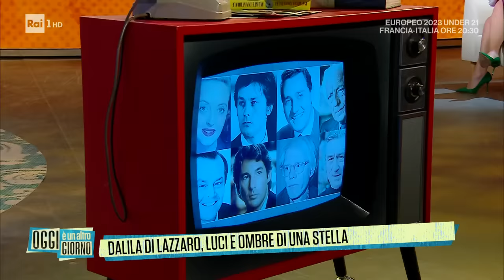Dalila di Lazzaro - Oggi è un altro giorno 21/06/2023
- Dalila Di Lazzaro si racconta, gli amori, la carriera. Oggi, dopo tanti incidenti subiti vive bloccata a casa